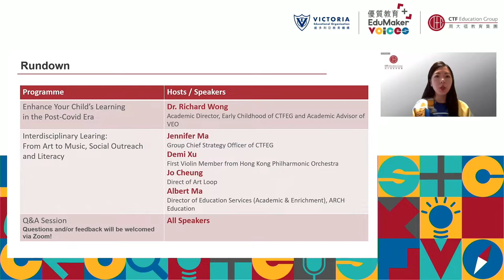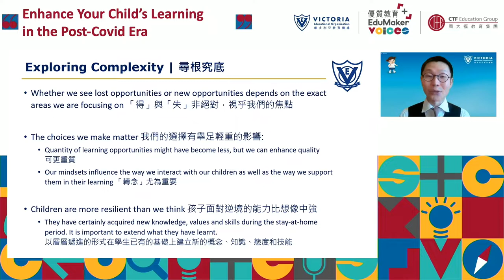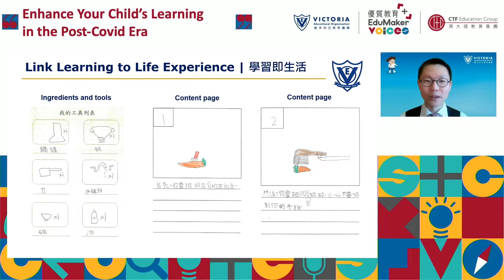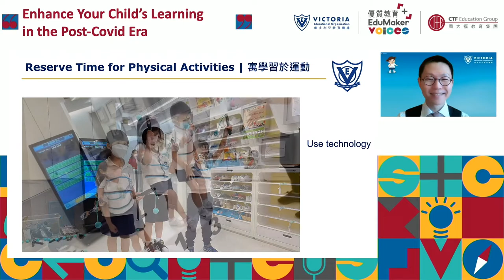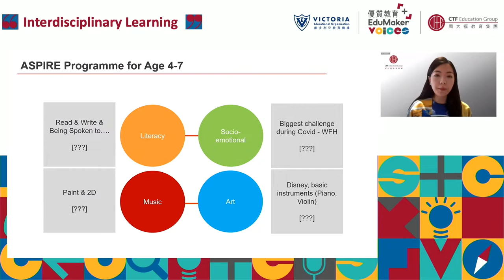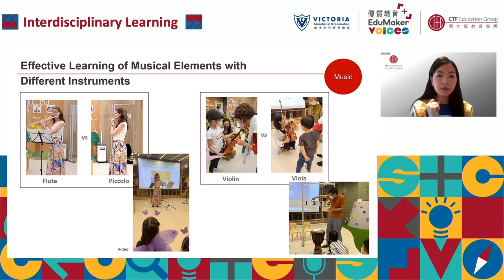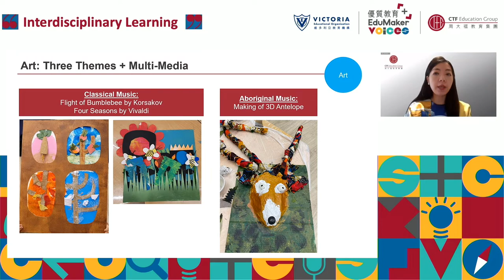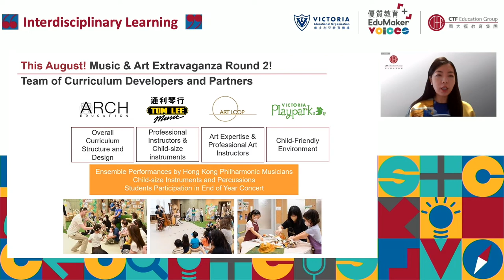EduMaker Voices Parents Webinar Unique Learning Methods in the Post Covid Era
In this EduMaker Voices Parents Webinar, we explored the challenges of the pandemic and their ensuing impact on children’s education and development today. Experts from different fields, including literacy, art, music, and social outreach, shared effective and unique new learning methods to stimulate kid’s learning motivation and interests, especially in this post-covid era.

Current VEO and VPP parents are welcome to click on the following link and plug in your personal code to watch the full recording until 29 Jul 2022!